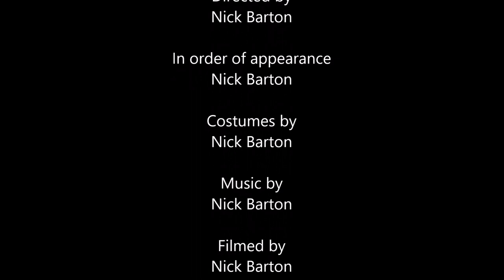etc... quickie episode 3: Corona virus vocabulary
Corona virus: the English vocabulary you need to learn!

Key to yesterday's quickie exercise: With schwa or eee?
 The with schwa = A
 The with eee = B

  1. Who's __B__idiot over there, filming himself on __A__ balcony?
  2. What's __A__ best way to learn English while I'm working remotely from home?
  3. __A__ new project manager is ___A__ most incompetent man I've ever met!
  4. __B__ extremely low cycle times are due entirely to ___A__ high  technological level of __B__ equipment we've invested in in recent years.
  5. __A__ premiums that many policyholders will have to pay to __B__ insurance company are likely to see exponential growth in future.
  6. Thank you for your interest in __B__ investment services we offer, and your trust in __A__ quality of our derivative products.
  7. __B__ email Mr Jones sent me yesterday is ___A__ proof we needed of his culpability.
  8. What time is __A__ meeting about __B__ attachments we've been receiving from dubious sources?
  9. __B__ economic indicators clearly demonstrate ___B__ economy is going to crash soon!
  10. __B__ honesty we require from our employees is only commensurate to __A__ level of integrity we expect from __A__ directors.

 Today's quickie exercise:
 Fill in the gaps with the 11 words from the video:

 1. Research institutes worldwide are currently working flat out to find a _________________.
 2. I tried to get some _______ __________ at the pharmacy but they had run out.
 3. We will probably have to endure a _________________ to get through this crisis.
 4. The reason for this is to try to ______________ the spread of the virus.
 5. We all have to show our gratitude to the _______ _____________ for looking after the unwell while we stay at home.
 6. The scale of this pandemic is completely ______________! Even the Plague didn't spread as quickly as this.
 7. Currently ______________ ________ ________ stands at under £100 - certainly not enough to live on.
 8. Most governments around the world have been completely _____________ by the speed the virus has spread.
 9. It's boring and lonely but infected people simply have to _____-____________.
 10. It's very difficult _________________ because my kids won't leave me alone.
 11. Supermarkets have introduced several ____________ _________________ like strips on the floor at the checkout to indicate the social distance we need to maintain.